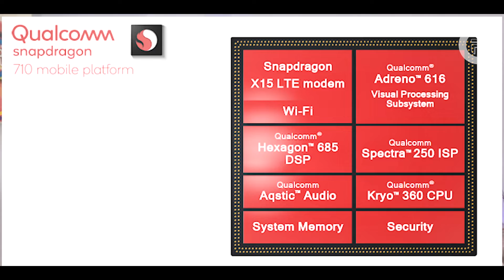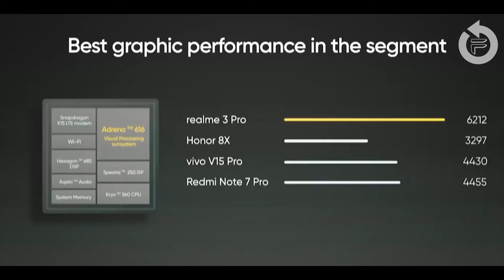Realme 3 Pro Vs Redmi Note 7 Pro - 5 Reasons Why Realme 3 pro is Better than Redmi Note 7 Pro?? 😍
Here i will compare the important features of Realme 3 Pro with Redmi Note 7 pro.

Discussed in this video:

1) Performance of Realme 3 Pro and Redmi Note 7 Pro.
2) Gaming Performance of Realme 3 Pro and Redmi Note 7 Pro.
3) Camera Performance of Realme 3 Pro and  Redmi Note 7 Pro.
4) Charging Details of Realme 3 Pro and Redmi Note 7 Pro.
5) Color varient and Price of Realme 3 Pro and Redmi Note 7 Pro.

I hope you will choose wisely after watching this video till the end.
Stay Updated and Stay Safe.